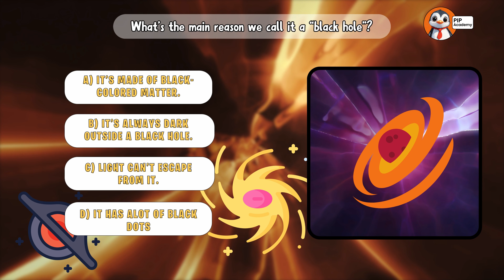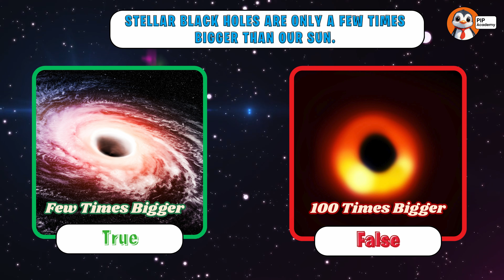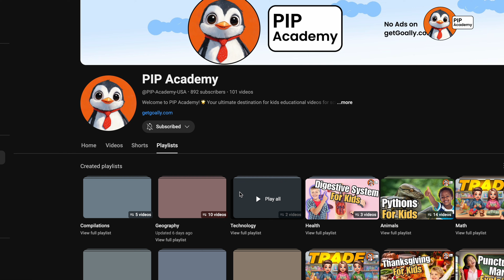Black Holes Explained for Kids | What is a Black Hole?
Black Holes Explained for Kids | What is a Black Hole? Black holes are some of the strangest and most powerful objects in the universe! 🕳️✨ But what exactly are they, and how do they work? In this mind-blowing episode of PIP Academy, we’ll break down the science behind black holes in a way that’s easy to understand!

🌌 What is a black hole, and how does it form?
💫 What happens if you fall into one?
🛸 Can black holes swallow entire galaxies?

With cool animations, fun facts, and a quiz, we’ll take a journey to the deepest, darkest parts of space to uncover the mysteries of black holes! 🚀🔭